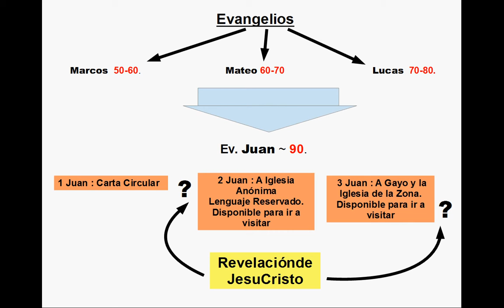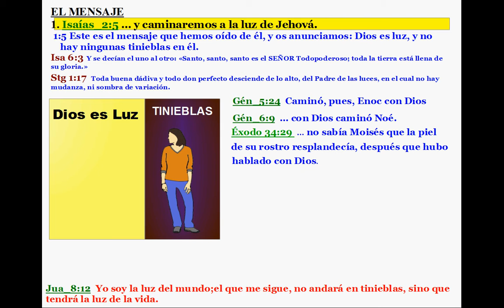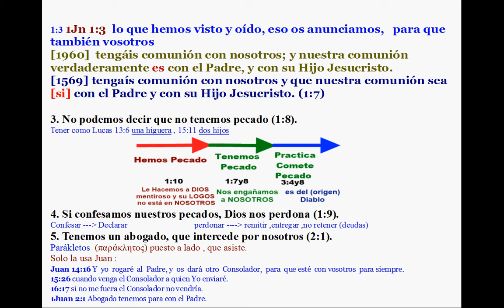1Juan1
Borrador / Estudio 1Juan1
Falta Corregir títulos 7mo cuadro